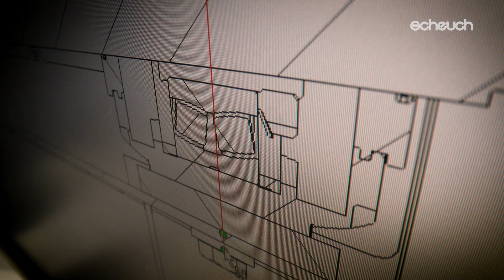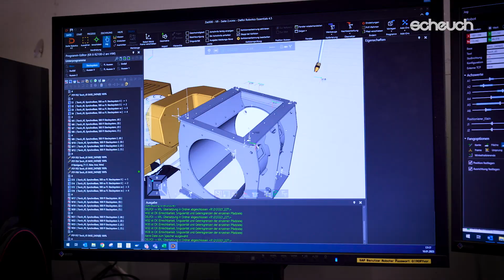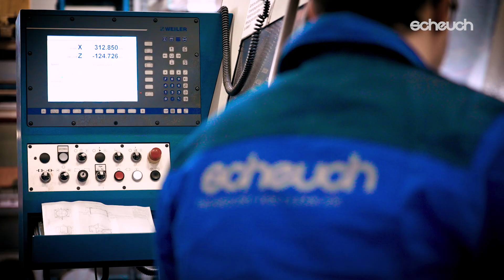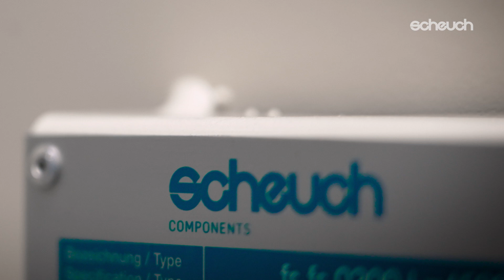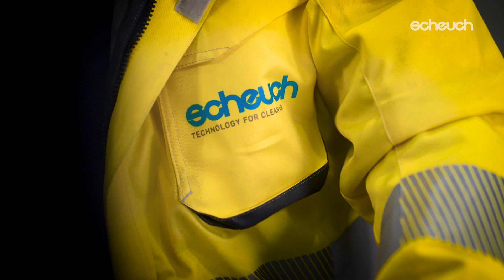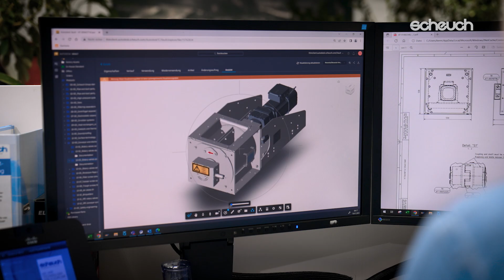Scheuch - Was ist Performance?